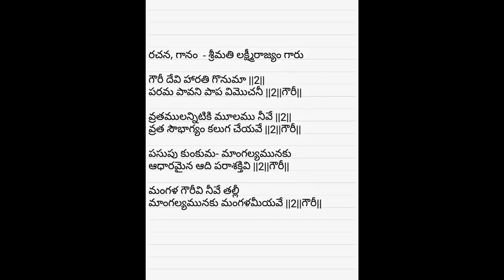292. గౌరీ దేవి హారతి గొనుమా // Gouri Devi Harathi Gonuma// Ammavari Mangala Harathi/ Parvathi devi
Writer and Singer
Smt.Lakshmi Rajyam garu
Happy to share this with every one

if any one copy with out seeking permission their song will be reported with out prior approval
Hope you all respects the rights of the song writer and tune composers

Akshay Valli